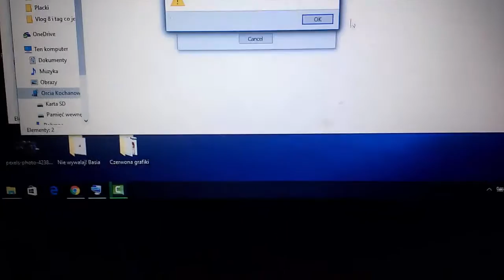vlog 11 pochorowałam się.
Nie zapomnij dać łapkę w górę :)